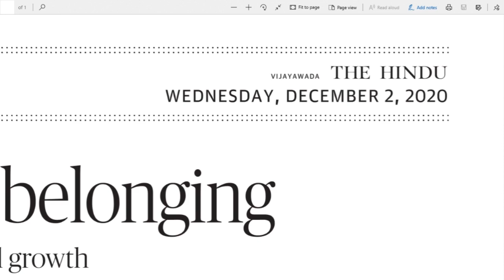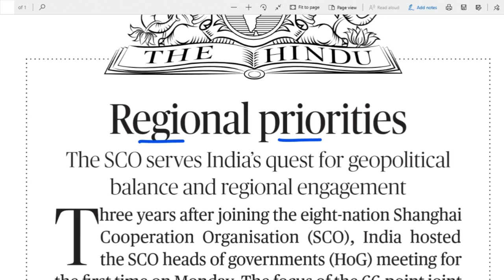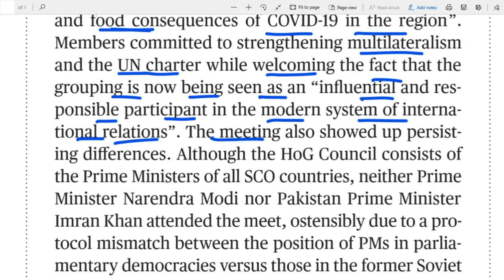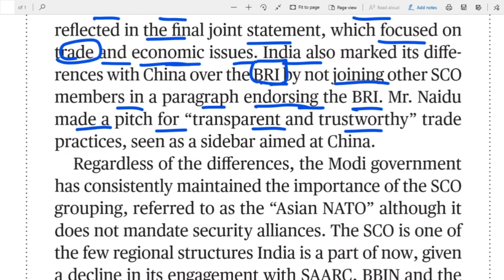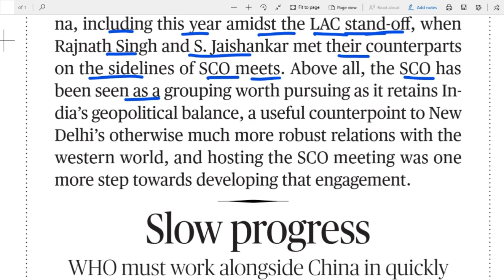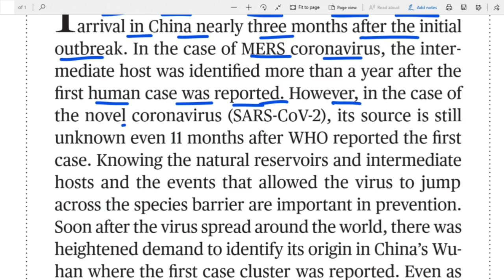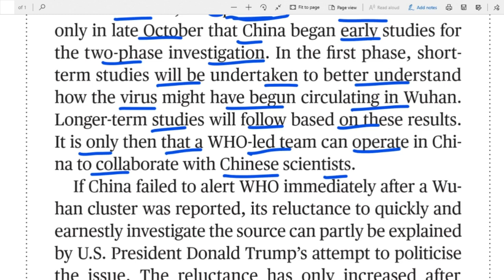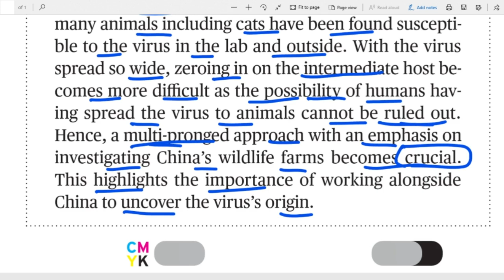02.12.2020 The Hindu Editorial Analysis in Telugu For all Bank, UPSC, SSC, Railways exams etc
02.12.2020 Daily The Hindu Paper in Telugu | 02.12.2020 Today Hindu Paper Analysis in Telugu for all UPSC, SSC, BANK Exams, Railway Exams, Postal Exams, NDA, DRDO and state and central Govt. most of all competitive exams